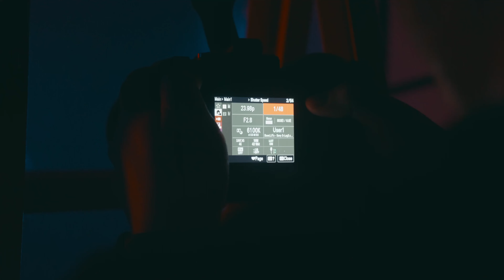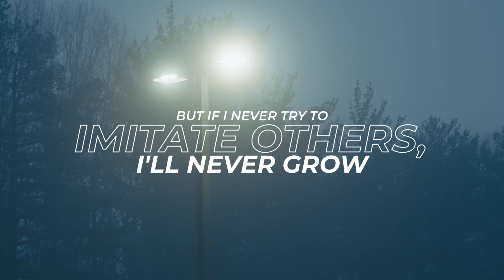the role of IMITATION in art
Where I find SFX for my films – (get 2 months FREE!)
Amazing motion graphics ($50 off your subscription!)

CAMERAS I USE:
Primary Video Camera
Primary Photo Camera
Backup Camera

LENSES I USE:
Primary Lens for my R3/R6
Primary Lens for my FX3
Telephoto/Macro Lens for FX3
Canon 35mm f/1.4
Canon 85mm f/1.4
Canon 16-35mm f/2.8

AUDIO:
Primary Mic
Lav Mics
Extra Vlog Mic
Portable Recorder
Shure In Ear Monitors

BAGS:
Main Camera Bag
Sling Camera Bag

ACCESSORIES:
Rugged Memory Card Case
Travel Tripod
Portable LED Light
Canon Speedlight
Nato Clamp Monitor Mount
Cold Shoe Monitor Mount
ND Filters
Travel SSD Drives I LOVE
R3 Memory Cards
V90 Cards for Sony FX3
FX3 Cage